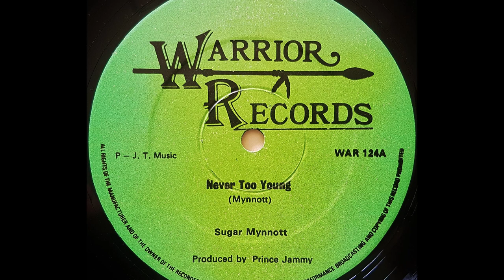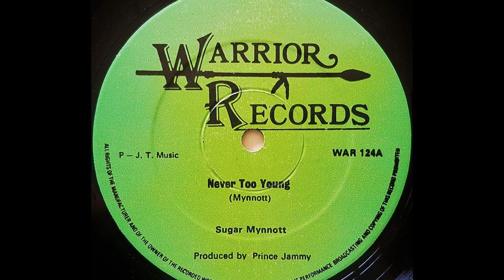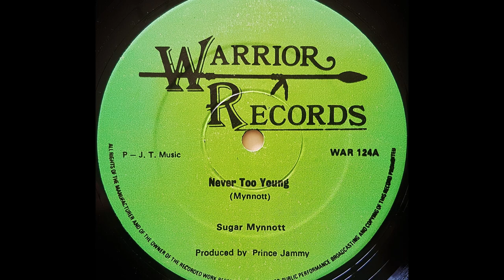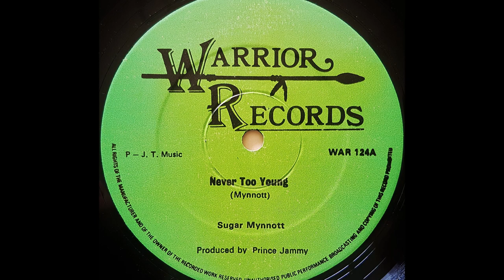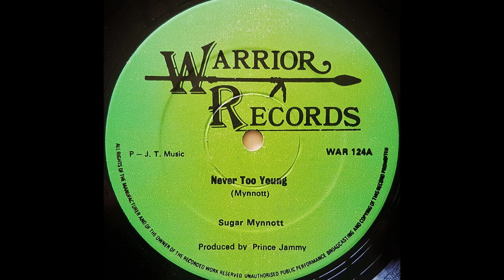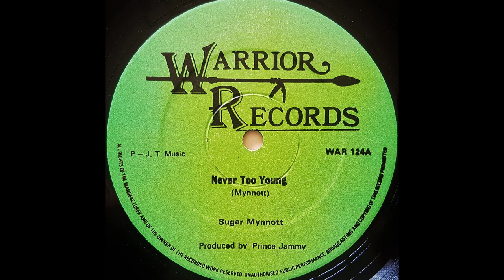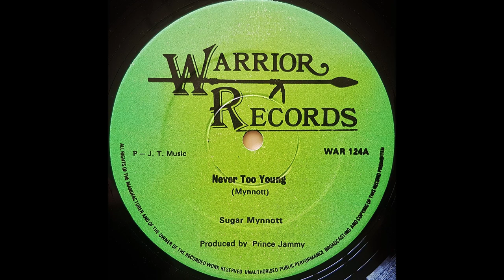SUGAR MINOTT - Never Too Young [1979]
WARRIOR RECORDS 12" Lloyd 'Prince Jammy' James production